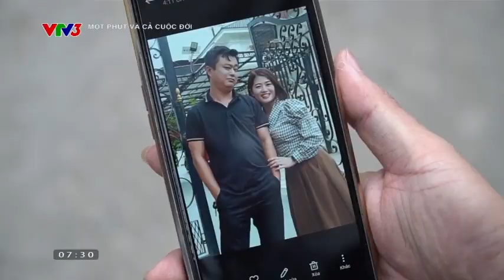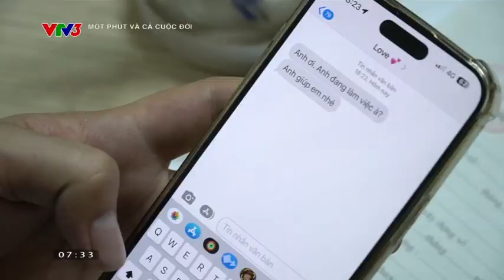Tình yêu hay công lý? | Một Phút Và Cả Cuộc Đời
Liệu anh đội trưởng đội quản lý thị trường sẽ xử lý như thê nào?
Chương trình "Một phút và cả cuộc đời" được phát sóng vào lúc 7h25 hằng ngày trên VTV3. Mời quý vị đón xem.

Xem thêm các chương trình đặc sắc của VTV3 tại:
Fanpage: